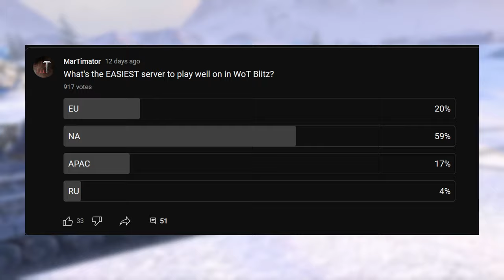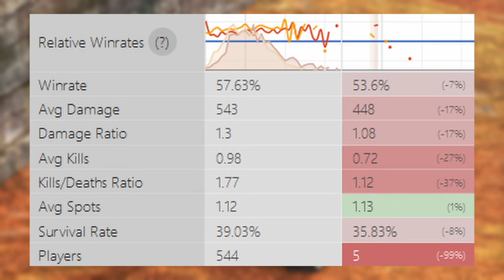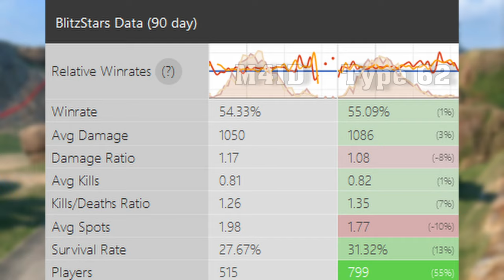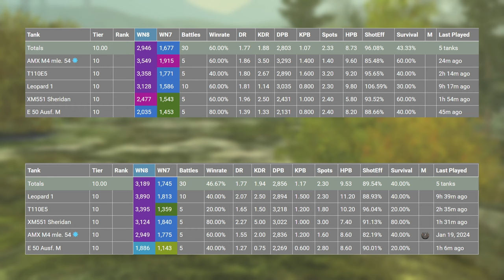Is NA worse?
How do stats work and what are they used for.